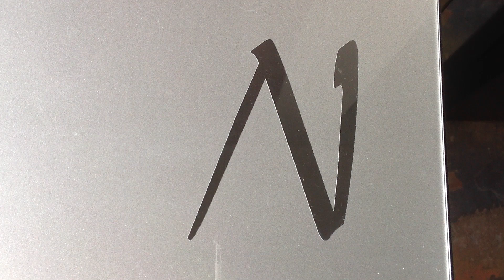PROMOTION - BON PLAN -- Coiffure: "Nuances II" à Caen (14)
"Nuances II"
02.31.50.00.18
42 rue Saint Jean
14000 Caen

Accès: Bus ligne 10, 7, 5, 3, 1, 33, 26, 21, 11 avec un arrêt Saint Jean, ou Tram A et B arrêt Bernières